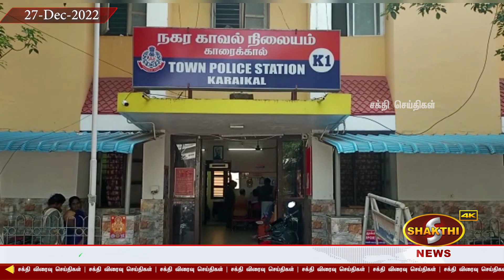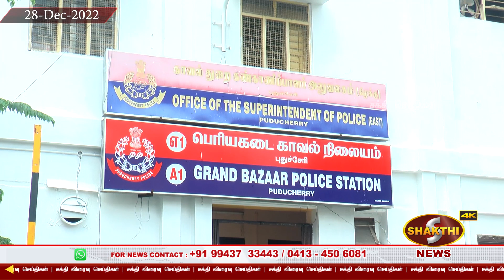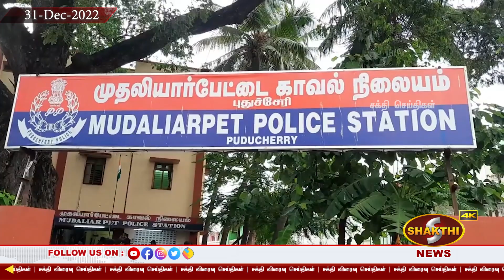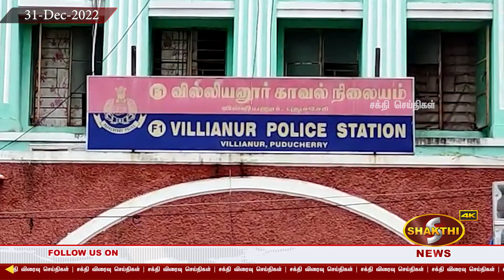புதுச்சேரின் இந்த வார குற்ற செய்திகளின் தொகுப்பு ( December 25 - 31 )| Pondicherry News | 01.01.2023